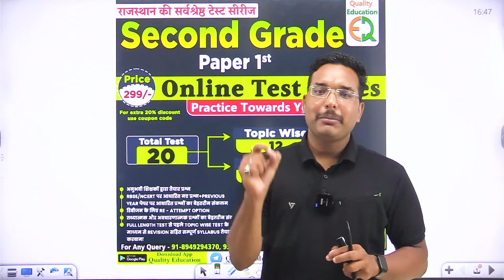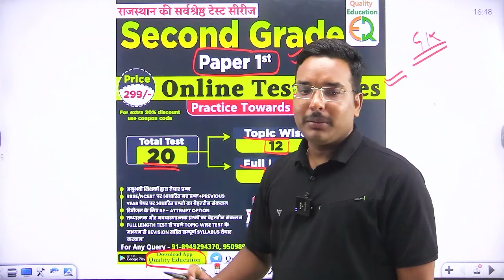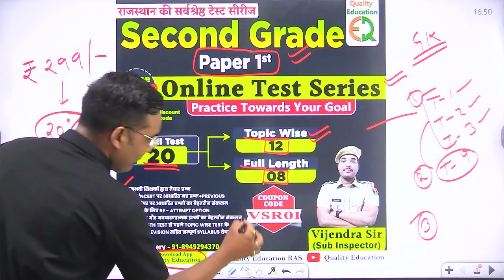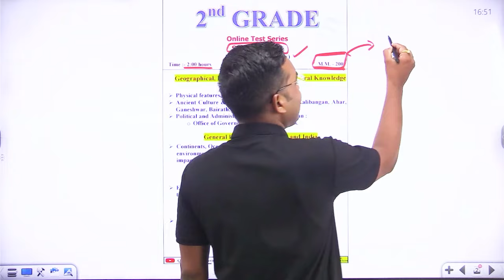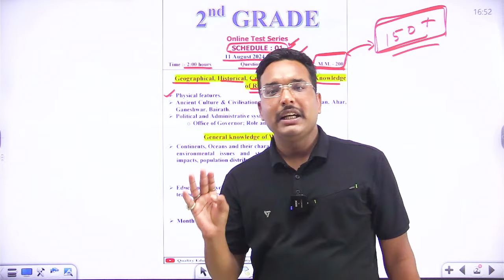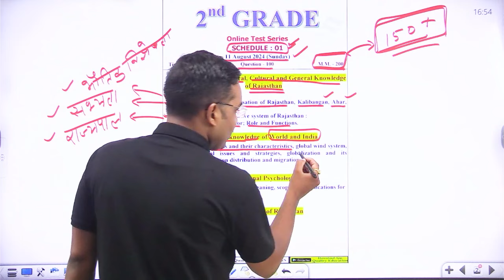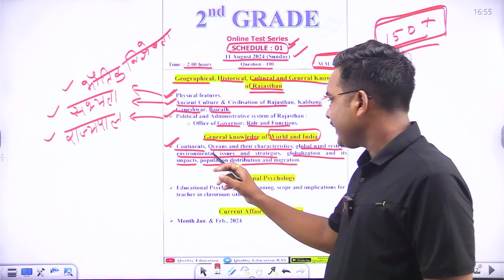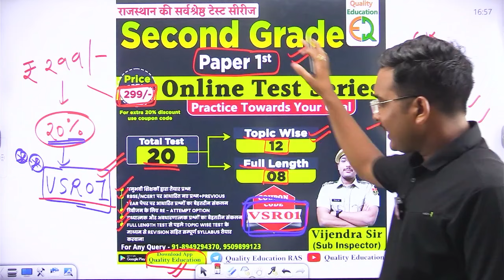2nd ग्रेड Test Series |Paper-1|विशेष ऑफर| Vijendra Sir